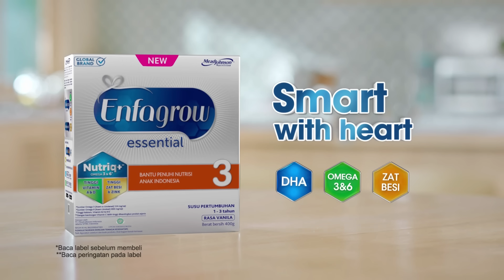Enfagrow Essential - Dukung si Kecil untuk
Jika si Kecil terus bertanya, Ibu bisa bantu dengan menjawab pertanyaannya secara rinci dan tenang. Hal ini bisa membuat si Kecil merasa bahwa Ibu adalah sumber informasi terbaiknya.

Dapatkan Enfagrow Essential di official store Lazada dan dukung si Kecil untuk TerusBertanya.